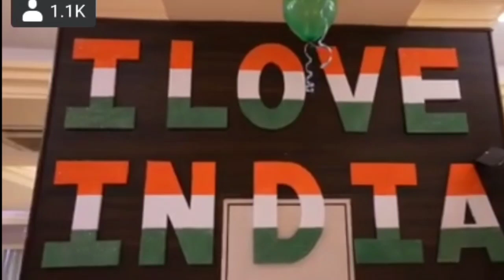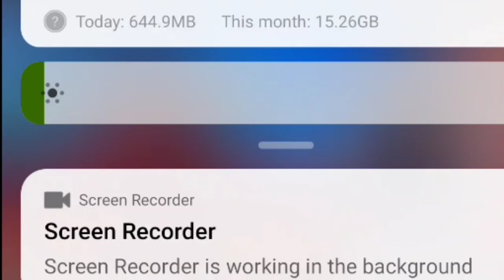Saare jahaan se achchha hindustaa hamara |Majhab nahi sikhata apas me bair rakhna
Es video me saare jahan se achchha hindustaa hamara national song ke musayara andaaj me pada gya hai

es song ke madhyam se hindu Muslim ekta ko darshaya gya hai